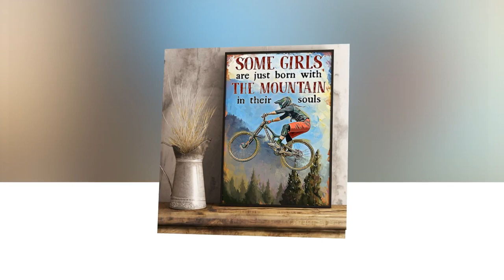Cycling some girls ars just born with the moutain in their souls poster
These activities include understanding the target market; encourage customers to buy products; Find out why they choose products; Evaluate plans and implement activities related to developing relationships with existing and prospective customers. Cycling some girls ars just born with the moutain in their souls poster. The marketing mindset is your marketing habit for the next 30 days. This habit should always be in your mind.